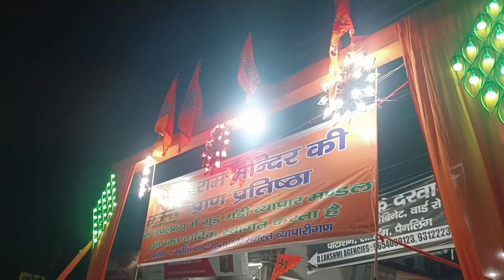देवर-देवरानी के साथ जोरो शोरो से की हमने कल के खास दिन के तैयारी😍🥳🤣चाचा-भतीजी की मस्ती..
Hi Friends :)
family vlogs
vlogging
vlogs with divya life
My Regular Vlogging Camera :
My Vlogging Smartphone :
Tripod i Use :
Amazon Basics

Thanx & Regards
Divya Mishra